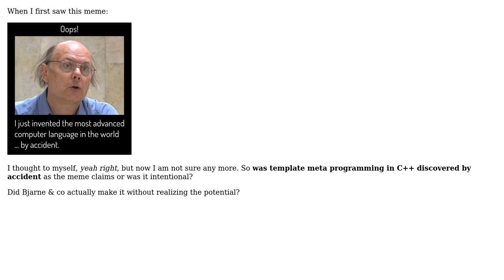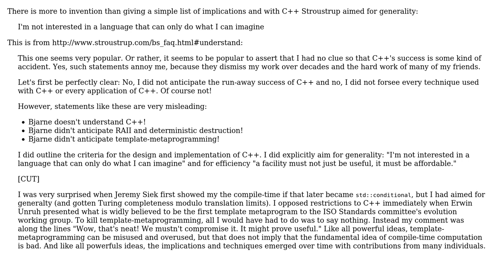Was template meta programming really discovered "by accident"? (2 Solutions!!)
Was template meta programming really discovered "by accident"?

With thanks & praise to God, and with thanks to the many people who have made this project possible! | Content (except music & images) licensed under CC BY-SA | Music | Images & others | With thanks to user rwong user Robert Harvey user manlio user Lennart Rolland and the Stack Exchange Network Trademarks are property of their respective owners. You are responsible for your own actions.